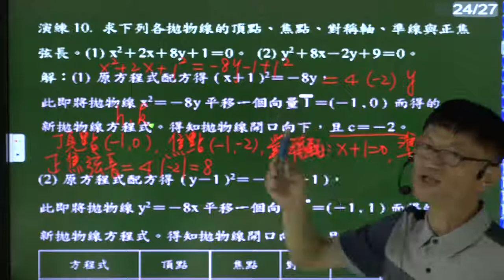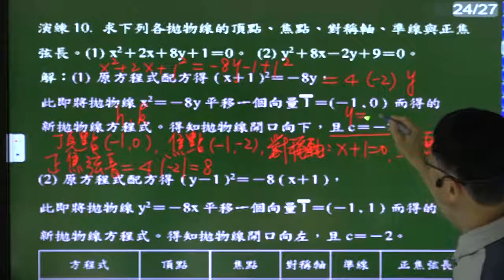B4--4-1---演練10(1)---給定拋物線方程式，求拋物線的各要素--x有平方項--標準型